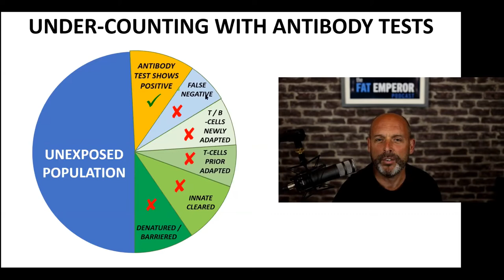Vastly Under-Counting Population Immunity with SARS-CoV-2 Antibody Tests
Many "experts" featured on CNN/MSNBC and in NYT articles, only focus upon SARS-CoV-2 specific antibody immunity. But the immunologic picture is much more complex than that.

Here is a 2 minute video [1] to help with understanding that SARS-CoV-2 specific antibody immunity is just a fraction of the picture. Please let the "experts" know!

If experts and science writers mistakenly focus only on SARS-CoV2 specific antibody immunity (and associated testing for it, known as 'serological'), it has huge detrimental downstream consequences. For example you'll believe that the Herd Immunity Threshold (HIT) must be factors higher than in reality, e.g. ~60% of population must be exposed not ~20%.

Testing is not being done for basic immunity (also known as cross-reactivity or cross-immunity). And it's not feasible to do T-cell immunity testing.

Knut Wittkowski said during an interview [1] that in New York City has already reached HIT, owing to cross-immunity is ~25%, T-cell immunity ~25%, and SARS-CoV2 specific ABs ~25%.

According to Wittkowski, Hubei, South Korea, much of Europe, the Northeast of the US, already have herd immunity because of the more complete immunologic picture. Other regions may need a month or two.

Video was snipped from a 1 hour 16 minute show featuring Ivor Cummins (host) and Creon Levit (guest). Please watch for full details [2].